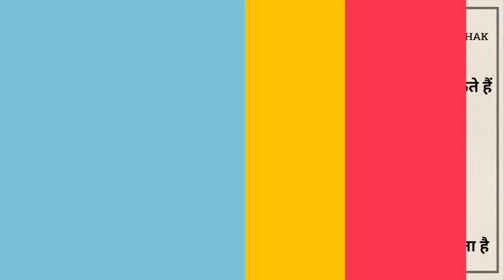हर महीने में आते है यह महान 4 दिवस इन 4 दिनों में किया हुआ सत्कर्म अक्षय हो जाता है | आ.आनंदपाठक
हर महीने में आते है यह महान 4 दिवस |
इन 4 दिनों में किया हुआ सत्कर्म अक्षय हो जाता है |

Mahine ke 4 uttam divas |

x
जन्मकुंडली विश्लेषण के लिए किसी भी प्रकार की
विधिविधान से जुड़ा मार्गदर्शन प्राप्त करने के लिये |
ज्योतिष परामर्श - वास्तुशास्त्र परामर्श - श्री मदभागवत कथा
 श्री गणेश पुराण कथा - किसी भी प्रकार का यज्ञ-शांति
पाठ आदि कोई भी पूजा पाठ करवाने के लिए सम्पर्क करे

 ॐ गणेश |
कूर्म पृष्ठ श्रीयंत्र - मेरु पृष्ठ श्रीयंत्र - भू पृष्ठ श्रीयंत्र
कनकधारा यंत्र - कुबेर यन्त्र - दक्षिणावर्ती शंख
गोमती चक्र - रुद्राक्ष माला - स्फटिक माला
कमलगट्टे की माला - रक्त चन्दन माला - गौमुखी
 घोड़े की नाल - दर्भासन - श्वेतार्क गणपति
आदि सामग्री प्राप्त करने हेतु सम्पर्क करे |